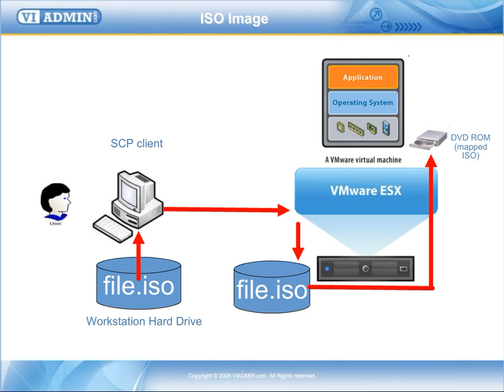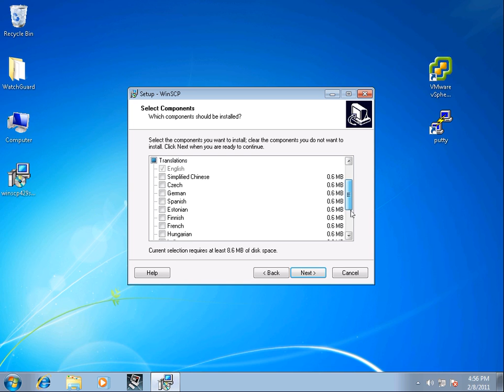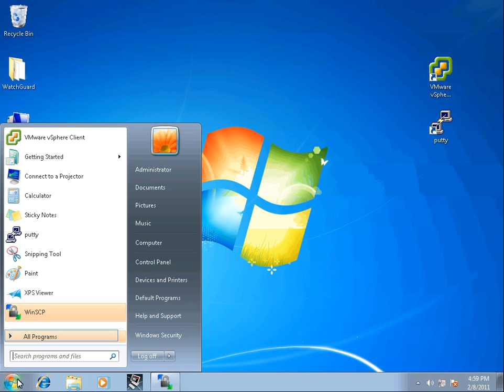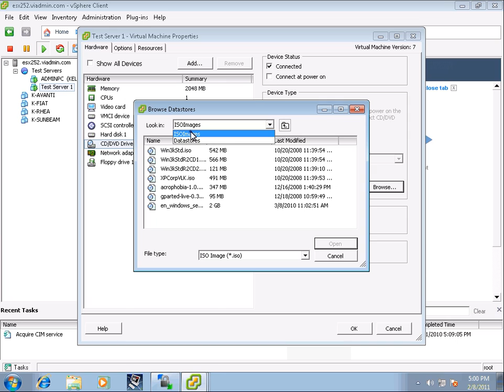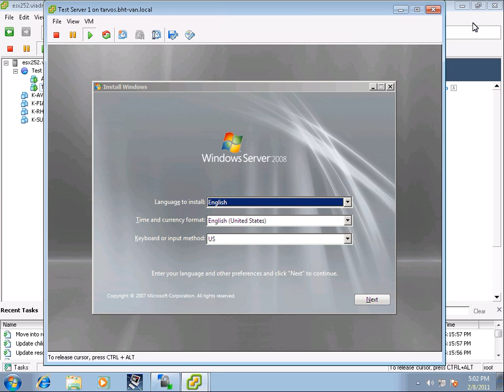01-01-11 Boot From ISO Image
Now that we created a normal user account on the ESX Server with secure shell access we can use that account to copy our ISO file or any other files from the physical desktop machine that we have over to the ESX Server.

So let's go ahead and SSH in and copy our ISO file with the operating system over to the ESX Server VMFS partition.

We can log into the Service Console using a secure shell client, such as PuTTY, SecureCRT or WinSCP.